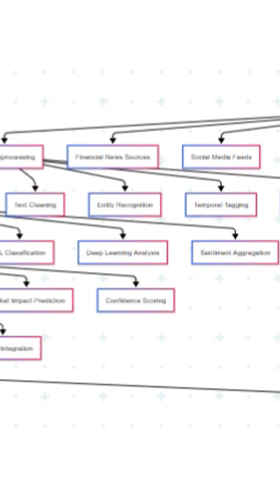The Data Arms Race: How Quant Funds Hoard 380,000 Terabytes of Market Secrets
380,000 Terabytes of Secret Data: How Elite Quant Funds Dominate Markets!

In the world of quantitative trading, data is the ultimate weapon, and elite quant funds like Two Sigma are leading the charge with a staggering 380,000 terabytes of secret data! These data giants leverage alternative data in trading, from satellite data to real-time consumer transactions, giving them an unparalleled edge. But what exactly are these secret data sources that make them unbeatable?

In this video, we uncover how quant hedge funds use big data in finance to build algorithmic trading strategies powered by machine learning models. We reveal the best data sources for quantitative trading, including satellite imagery, credit card transactions, and even social media trends. Learn how elite funds like Two Sigma maintain a data hoard larger than 30,000 home computers, using advanced data analytics to extract trading signals from millions of data points every second.

Discover how these quant funds with the most data consistently outperform the market, using alternative data strategies that remain hidden to most traders. Want to know the exact data sources for quant trading and how they are leveraged? This video reveals everything you need to know.

📌 Watch now to learn:
✅ How quant funds use alternative data in trading.
✅ Why big data is crucial for modern trading strategies.
✅ The secret data sources used by elite funds like Two Sigma.
✅ How machine learning models in trading identify hidden patterns.

👉 Don’t miss this secret to profitable trading! 🚀

Links

Practical Python Book